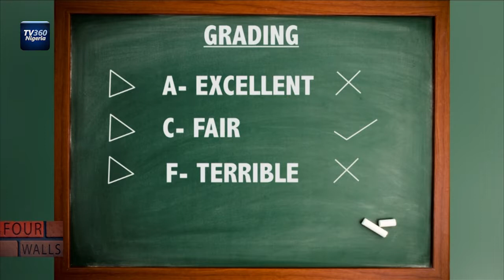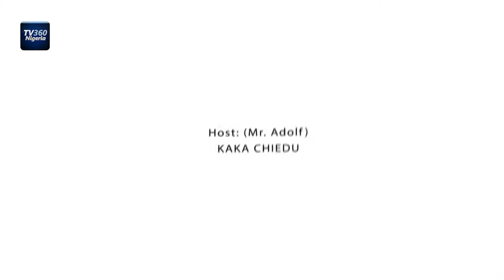Four Walls EP 02: Early Childhood